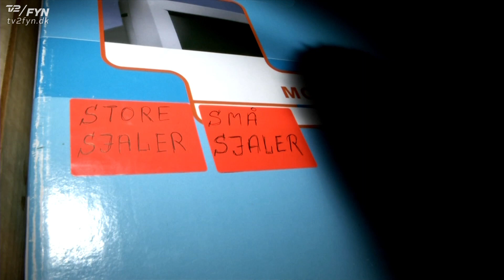Banke banke på: Her gør voksne mennesker alt for at narre hinanden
Glem alt om superman-dragter og slikposer. På Ærø har man en ældgammel masketradition med grundig udklædning, sugerør og alkohol. Men traditionen er truet.